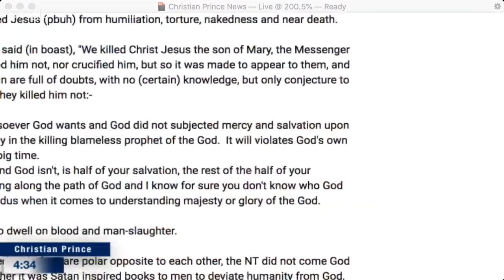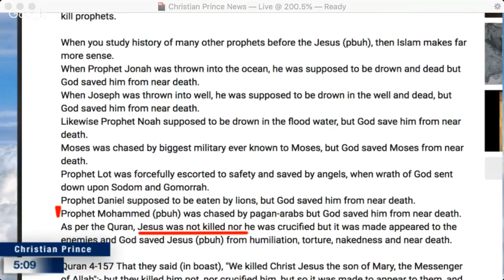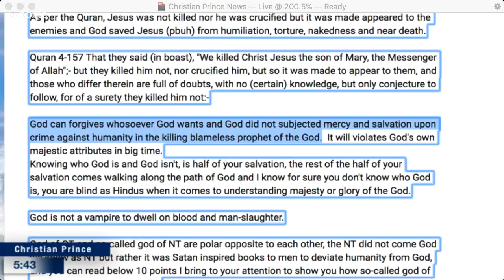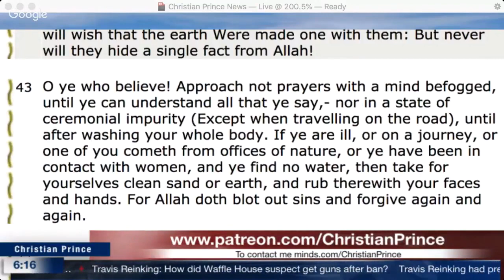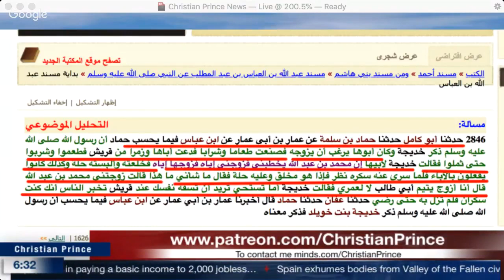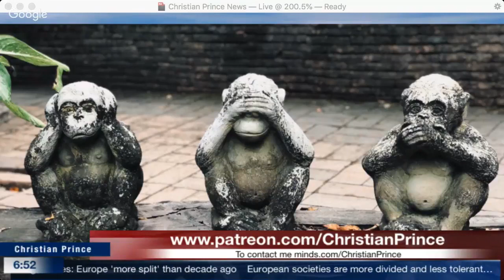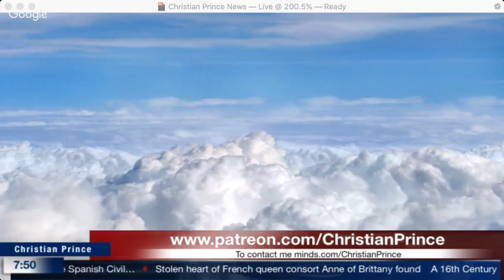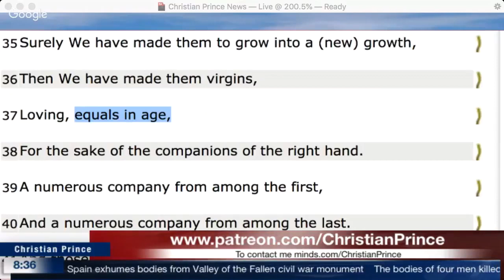Christian Prince - The Smart Islamic Analogy to Christianity! You Will Not Believe It!!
Rizwan Rafeek +Christian Prince I will give an analogy and it goes like this.There was a king in the land and this king had number of servants in service to him and this king known to be a respected ruler on the land. All king's servants stolen things from king's palace, in spite of king being honest and fair, after many years of servants were stealing things from palace, the king came to know about servants were stealing and on one day king gathered all servants and told them, I know all my servants were stealing things from my palace but don't worry I will punish my son, behead him for your actions and you all my servants will have your jobs secured, you all get a raise in salary and a bonus.